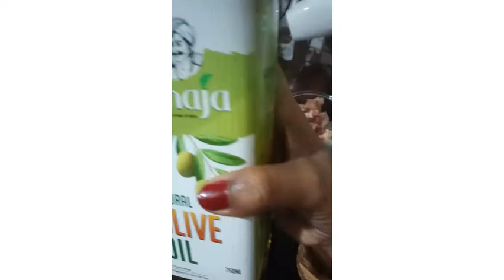chicken pulao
chicken pulao Sunday special recipe

ingredients

1:chicken 500gm
2:rice 2cups
3:potato 1
4:corrot 1
5:onion 1
6:green chilli's 3
7:dry Spice's
8:oil 2tps
9:red chilli powder
10:ginger garlic paste 1tps
11:turmeric powder 1/2 tps
12:cashew nuts 10pcs
13:salt as per tasty